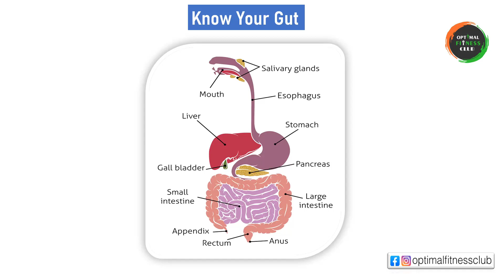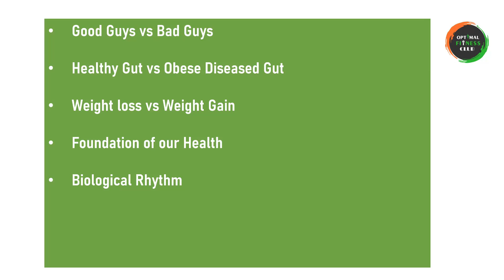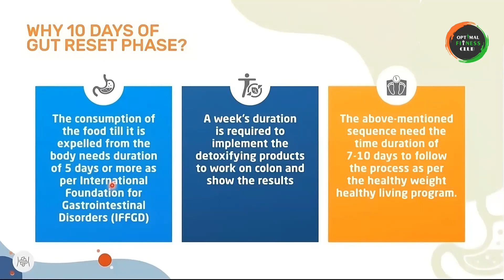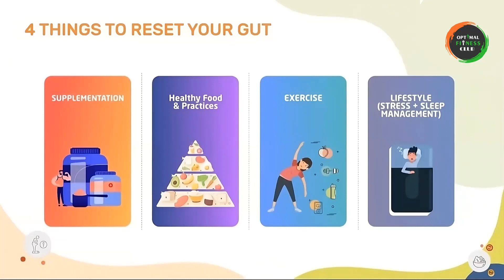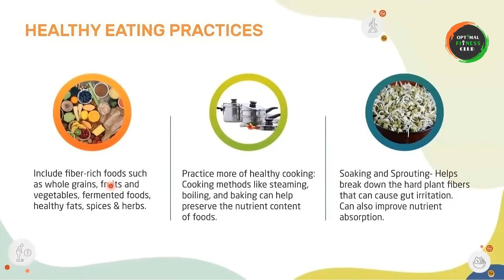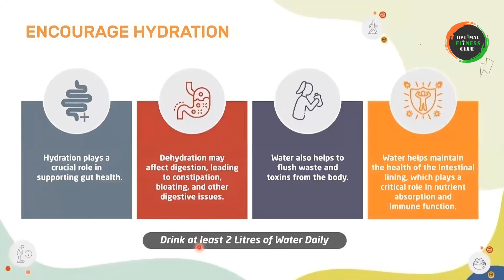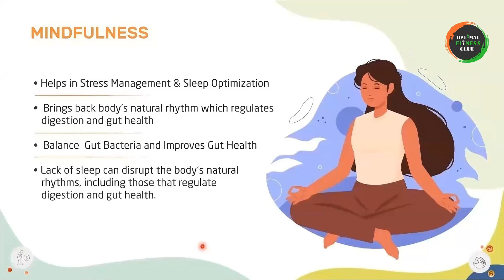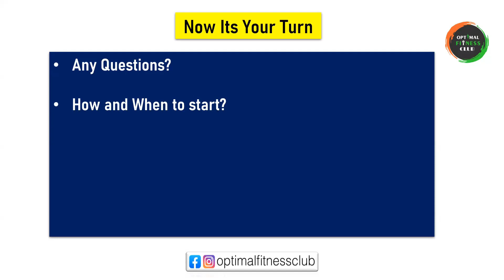Importance of Gut Health | Weight Management Series Session 2 | Campraveenpriya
In this video, Praveen Kumar Jain is in Session 2 "" of The Weight Management Series.

About:-
This channel is created for purpose of giving our viewers success stories, motivation etc.
Best is to make today better.
Thank you and keep watching Campraveenpriya.